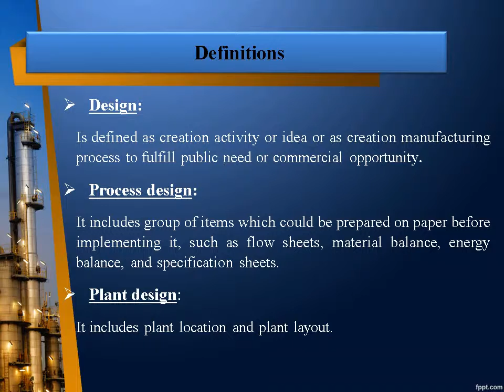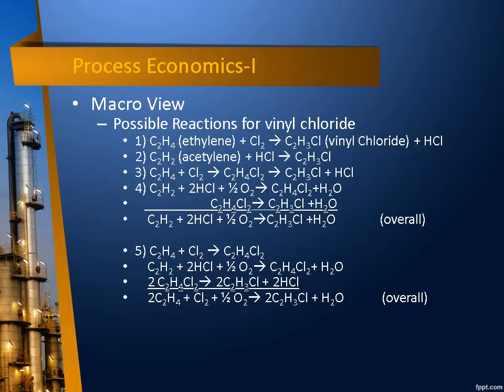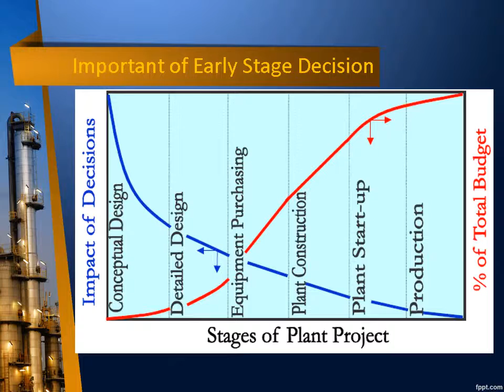Chemical Plant Design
preliminary of chemical plant design